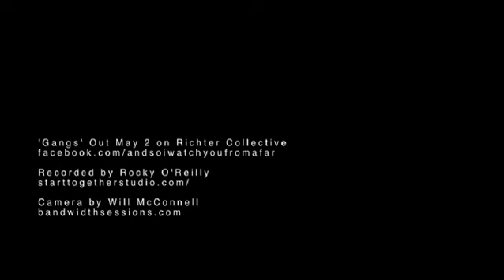ASIWYFA - BEAUTIFUNIVERSEMASTERCHAMPION (Live)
Recorded to coincide with the release of "Gangs" in April 2011, this is a studio version of the song "BEAUTIFUNIVERSEMASTERCHAMPION"